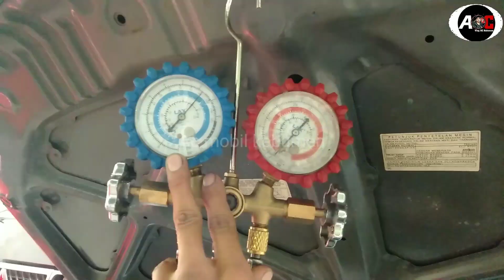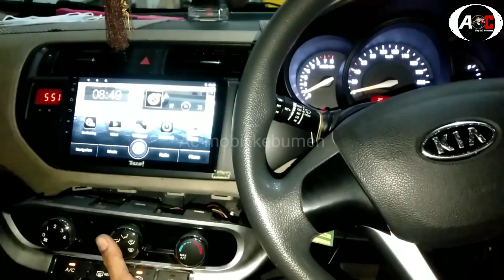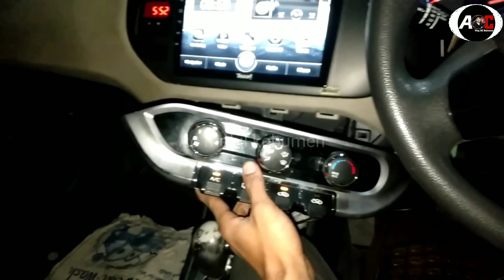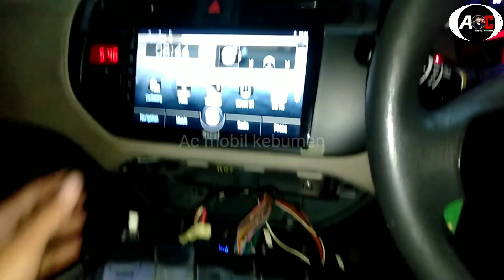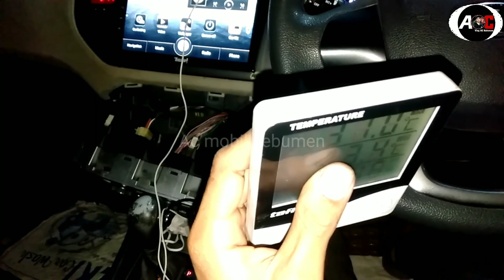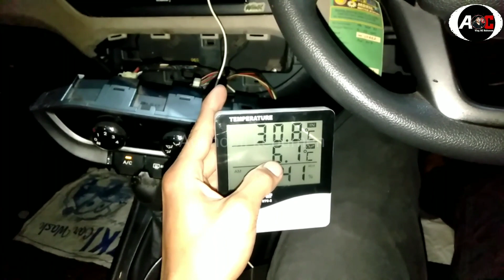Ac KIA RIO bermasalah❗